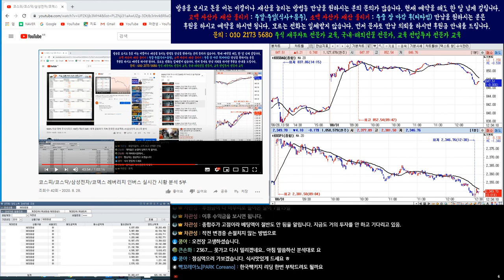8월31일 코스피/코스닥/삼성전자/코덱스레버리지 인버스 실시간 오후 시황1부